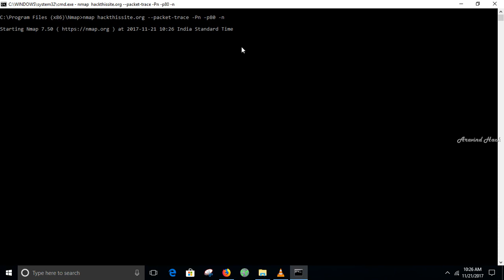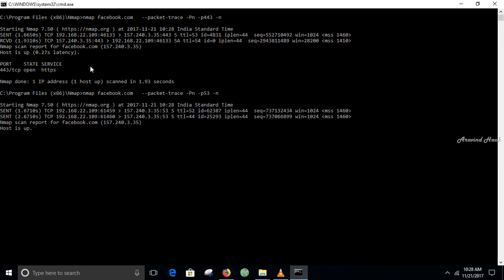command nmap traceroute on kali linux nmap traceroute